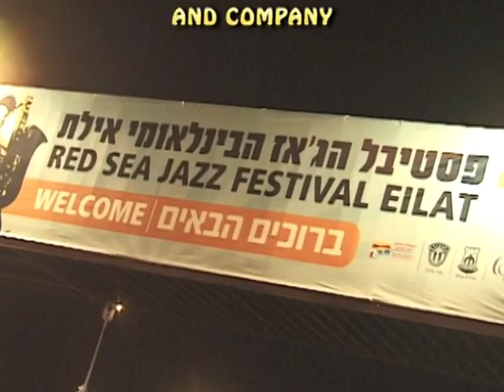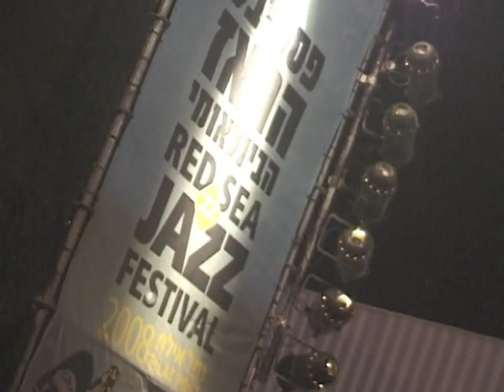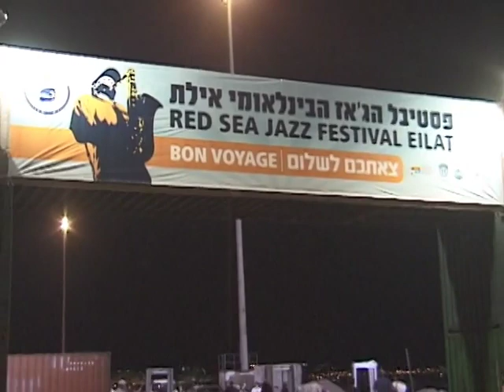Abshalom Ben Shlomo at the Red Sea Jazz festival 2008